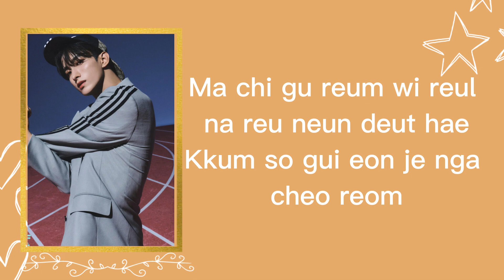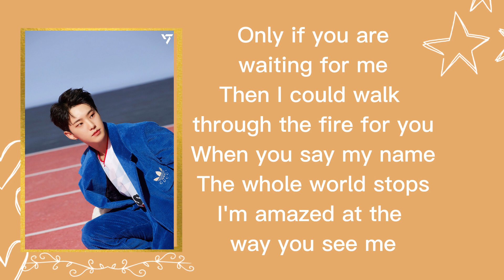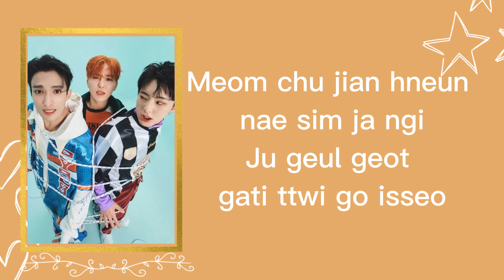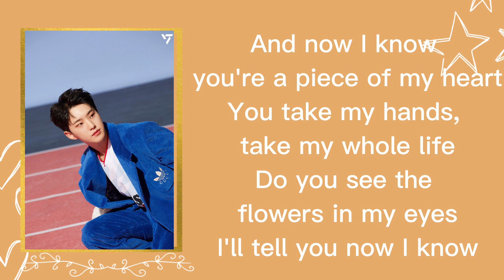BSS - 자꾸만 웃게 돼 (The Reasons of My Smiles) Easy Lyrics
Song/Music: 자꾸만 웃게 돼 (The Reasons of My Smiles)
Artist: SEVENTEEN BSS
Album:
License Type: